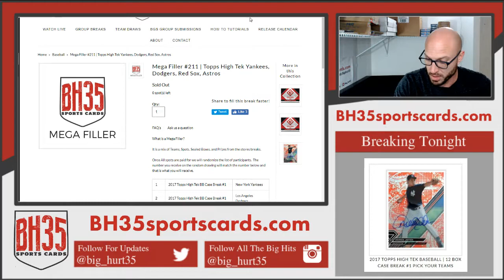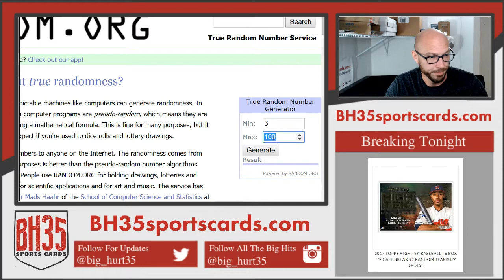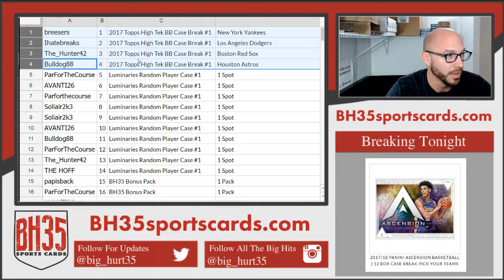Results from Mega Filler #211 Topps High Tek Yankees, Dodgers, Red Sox, Astros